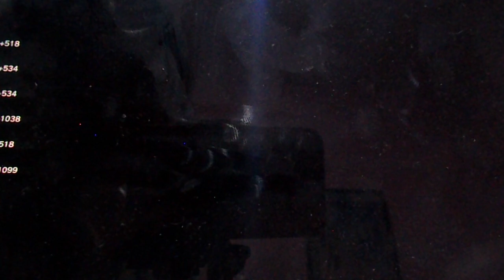LEYENDAS POKEMON ARCEUS Capitulo 21 "El nuevo señor" parte 5